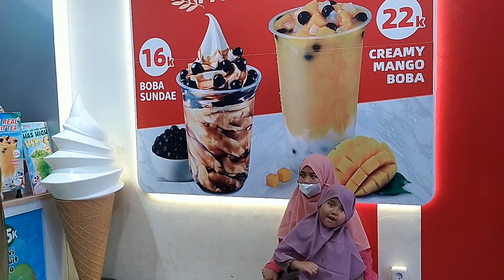Serunya..Bermain di Playground Outdoor